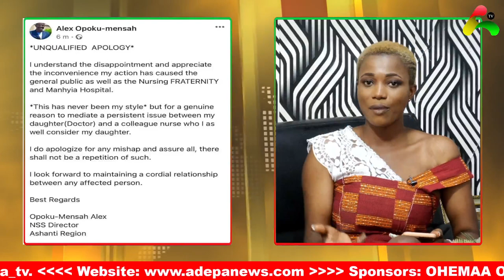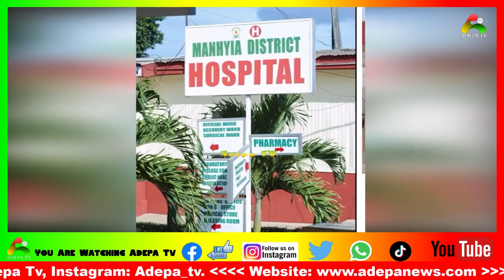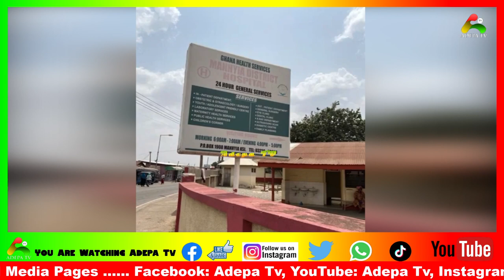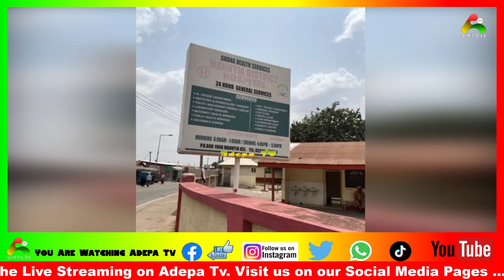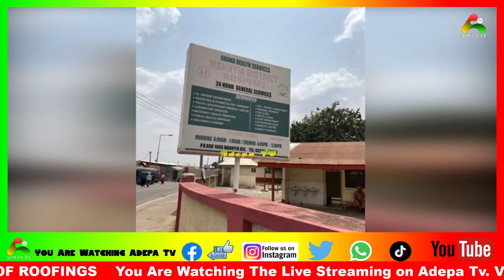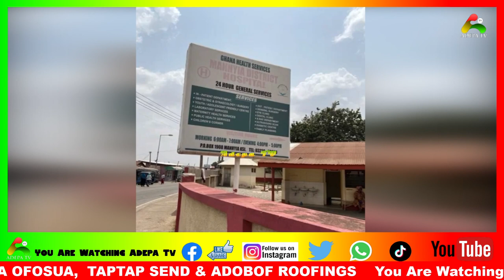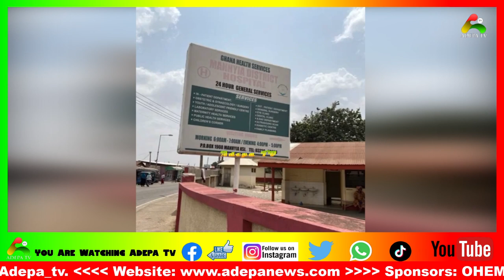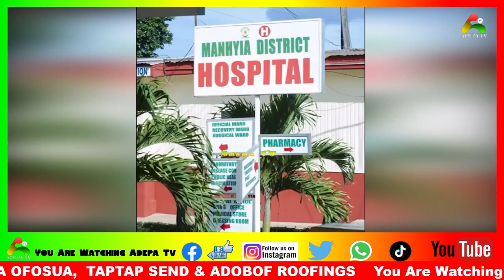LEAKED: NSS Director in Ashanti region Storms Manhyia Hospital in Kumasi, insults & threaten a nurse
LEAKED AUDIO: Manhyia Hospital Brouhaha NSS Director in Ashanti region, Opoku Mensah Storms Manhyia Hospital in Kumasi, insults and threatens a nurse because his Daughter is a Doctor at the Hospital